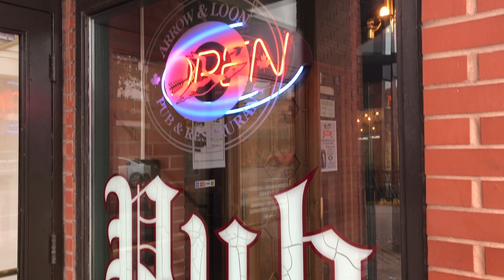Calabogie On Tap @ The Arrow & Loon Pub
Hey there!

Welcome to Calabogie On Tap.

We're proud to highlight our local partners and their amazing establishments across the Provence.

Today we're here with The Arrow & Loon Pub, a cozy spot just off the corner of Fifth and Bank Street in Ottawa. They have an indoor AND an outdoor patio.. something you don't see every day!

Come check them out, try one of their amazing personalized burgers and grab a cold pint of Calabogie!

Cheers.